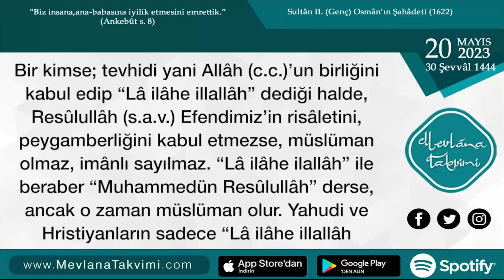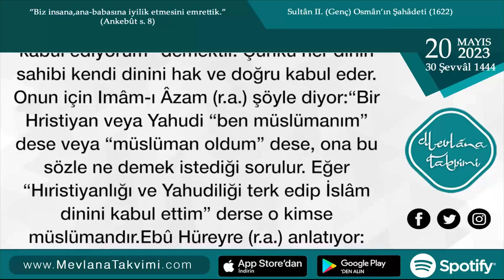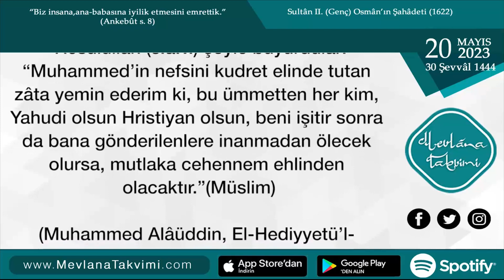Peygamberimiz (s.a.v.)’e İnanmadan Kurtuluş Yoktur